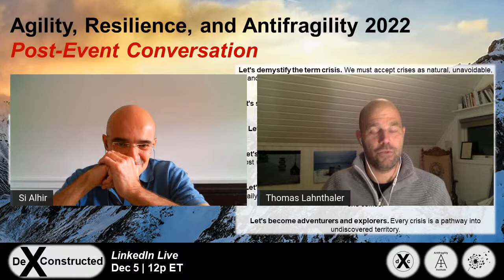De-X-Constructed: Navigating Beyond Crisis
We are on the brink of a new horizon. We can no longer embrace our traditional worldview with yesterday’s orthodoxy but must embrace a modern worldview and re-conceptualize our experience for today’s reality (technology, business, humanity, society), if we are to survive and thrive.

Join Si Alhir (Sinan Si Alhir) and Mudasir Ahamed, two seasoned professionals with diverse backgrounds and experiences, as they explore Navigating Beyond Crisis with Thomas Lahnthaler. Thomas’ work offers practical insights for surviving and thriving in our modern age.

Si’s and Mudasir’s approach to deconstructing topics/concepts (X) into their “essence” in pursuit of practical non-nonsense guidance will not disappoint!

*** Why Deconstructed (De-X-Constructed)? ***

Inspired by Ferran Adrià, the “Father of Deconstruction” and the “Man Who Reinvented Food”, who (if deconstructed) is “an artist, a scientist, an inventor, a stage director, a designer, a philosopher, an anarchist” . . . very similar labels have applied to Si and Mudasir by those who have interacted with them.